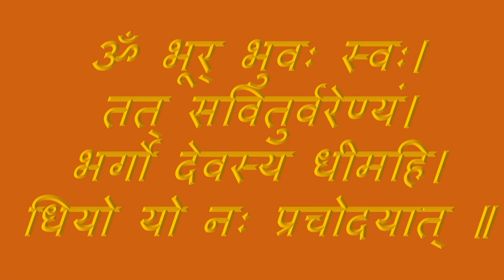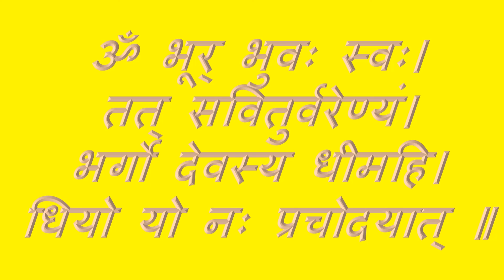The Gayatri Mantra is one of the most powerful Mantras | गायत्री मंत्र | MUSIC MANTRA VIDEOS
The Gayatri Mantra is one of the most powerful Mantras dedicated to the Mother of the Vedas and the Goddess of the five elements Gayatri, also known as Savitri.
Gayatri Mantra (It Contains Powers, Energy, and its singing repeatedly Benefits Mental, Physical and Spiritual Health)

"Aum Bhoor Bhuvaha Swaha
Tatsavitur Varenyam
Bhargo Devasya Dheemahi
Dheeyo Yo Nah Prachodayat.''

Benefits of chanting the Gayatri Mantra

 Regular chanting of the Gayatri Mantra shall help you focus.
 It helps in realizing that there's a higher force working round the clock to help life sustain on the earth.
 It develops a sense of gratitude towards the universe that we all are a part of.
 By chanting the Gayatri Mantra, one can rid his mind and body of toxins. Thus, the sacred Mantra helps a person in cleansing his mind and body.
Chanting of the Mantra regulates the vital organs and helps in their better functioning. Nonetheless, faith and perseverance matter a lot. Therefore, by chanting the Mantra with utmost devotion, one can reap benefits.
The Mantra helps people attain Moksha by liberating them from their Karmas.

MUSIC MANTRA VIDEOS
Gayatri Mantra

MMV Music Mantra Videos